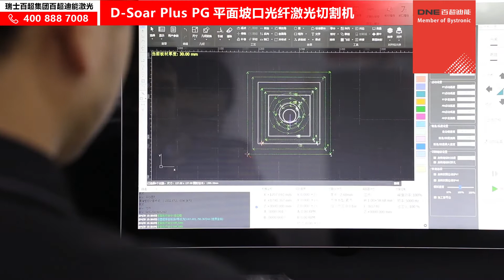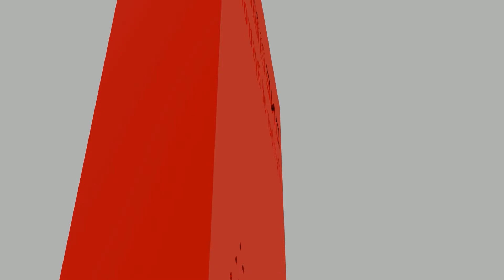DNE Laser (Member of Bystronic) D Soar Plus PG Series Bevel Cutting Fiber Laser Cutting Machine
DNE D Soar Plus PG Series Fiber Laser Sheet Plate Bevel Cutting is well applied for heavy metal processing industry, such as shipbuilding, mining machinery, construction machinery, etc.

D-Soar Plus PG series (power from 8,000W to 30000W) flat groove fiber laser cutting machine, which will solve thick sheet welding problems, reduce the tedious process, and greatly save time and cost.